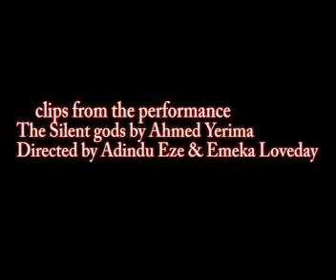clips from the silent gods performance u09class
the silent gods by Ahmed Yerima, directed by Adindu Eze & Emeka Loveday